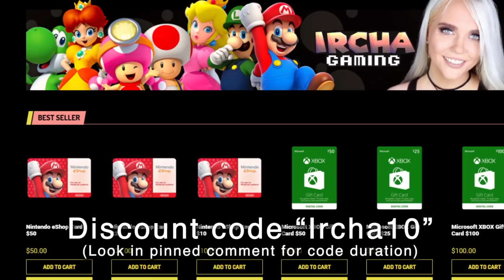Buy or NOT? Fire Emblem Warriors: Three Hopes Review (Nintendo Switch)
The second Fire Emblem Warriors game is now out on the Nintendo Switch, called Three Hopes! Is it worth it? Any good?

00:00 Intro
01:24 Story
02:32 Gameplay
07:24 Graphics
08:50 Music
09:48 Verdict

P.O.box:
"IRCHA GAMING"
Postboks 90
9481 Harstad
Norway

EQUIPMENT & EDITING:
Main camera: Canon 90D
Lens: Sigma 18-35mm f/1.8 DC HSM ART
Vlogging camera: Canon M50 Mark II
Audio: Røde VideoMicro
Software: Premiere Pro CC 2020